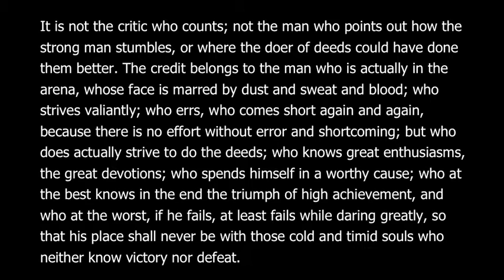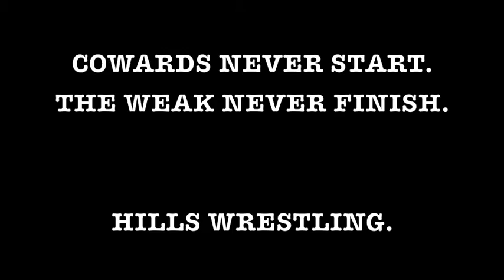PHHS Wrestling Training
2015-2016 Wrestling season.